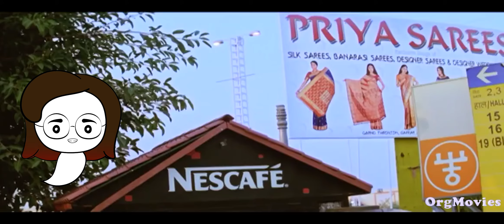Kuch Toh Baaki Hai | Milenge Milenge | The Serial Chillers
Movie: Milenge Milenge (2010)
Starring: Shahid Kapoor, Kareena Kapoor Khan, Kirron Kher, Delnaaz Irani, Tannaz Irani, Satish Shah
The Serial Chillers Version: Kuch Toh Baaki Hai

Yoo-hoo! We are back because of the power of destiny! (and our overworked laptops), Why did you meet an attractive stranger at the mall? Destiny. Why did you not get attendance today? Destiny. Why are you watching this video today? Destiny. So hum milenge next Tuesday, till then take it with a pinch of salt and enjoy.